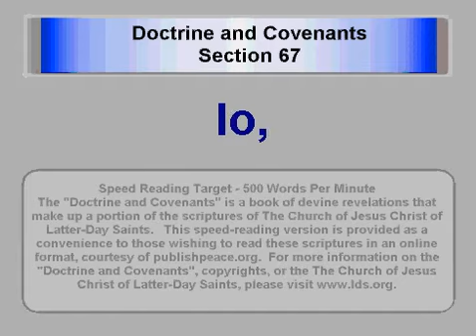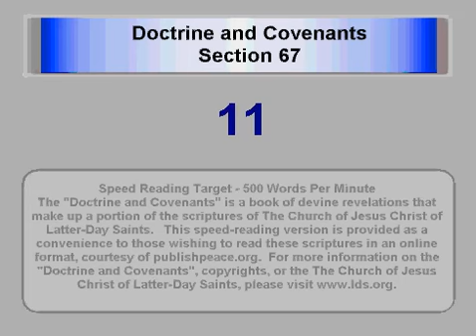LDS D&C 67 - Doctrine and Covenants Section 67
This is section 67 of the Doctrine and Covenants of the Church of Jesus Christ of Latter-Day Saints (also known as the Mormon Church).
THE
DOCTRINE AND COVENANTS
OF THE CHURCH OF JESUS CHRIST OF LATTER-DAY SAINTS
SECTION 67
Revelation given through Joseph Smith the Prophet, at Hiram, Ohio, November 1831. HC 1: 224225. The occasion was that of a special conference, and the publication of the revelations already received from the Lord through the Prophet was considered and acted upon. See heading to Section 1. It was decided that Oliver Cowdery and John Whitmer should take the manuscripts of the revelations to Independence, where W. W. Phelps would publish them as the Book of Commandments. Many of the brethren bore solemn testimony that the revelations then compiled for publication were verily true, as was witnessed by the Holy Ghost shed forth upon them. The Prophet records that after the revelation known as Section 1 had been received, some negative conversation was had concerning the language used in the revelations. The present revelation followed.
13, The Lord hears the prayers and watches over his elders; 49, He challenges the wisest person to duplicate the least of his revelations; 1014, Faithful elders shall be quickened by the Spirit and see the face of God.
  1 Behold and hearken, O ye elders of my church, who have assembled yourselves together, whose prayers I have heard, and whose hearts I know, and whose desires have come up before me.
  2 Behold and lo, mine eyes are upon you, and the heavens and the earth are in mine hands, and the riches of eternity are mine to give.
  3 Ye endeavored to believe that ye should receive the blessing which was offered unto you; but behold, verily I say unto you there were fears in your hearts, and verily this is the reason that ye did not receive.
  4 And now I, the Lord, give unto you a testimony of the truth of these commandments which are lying before you.
  5 Your eyes have been upon my servant Joseph Smith, Jun., and his language you have known, and his imperfections you have known; and you have sought in your hearts knowledge that you might express beyond his language; this you also know.
  6 Now, seek ye out of the Book of Commandments, even the least that is among them, and appoint him that is the most wise among you;
  7 Or, if there be any among you that shall make one like unto it, then ye are justified in saying that ye do not know that they are true;
  8 But if ye cannot make one like unto it, ye are under condemnation if ye do not bear record that they are true.
  9 For ye know that there is no unrighteousness in them, and that which is righteous cometh down from above, from the Father of lights.
  10 And again, verily I say unto you that it is your privilege, and a promise I give unto you that have been ordained unto this ministry, that inasmuch as you strip yourselves from jealousies and fears, and humble yourselves before me, for ye are not sufficiently humble, the veil shall be rent and you shall see me and know that I am—not with the carnal neither natural mind, but with the spiritual.
  11 For no man has seen God at any time in the flesh, except quickened by the Spirit of God.
  12 Neither can any natural man abide the presence of God, neither after the carnal mind.
  13 Ye are not able to abide the presence of God now, neither the ministering of angels; wherefore, continue in patience until ye are perfected.
  14 Let not your minds turn back; and when ye are worthy, in mine own due time, ye shall see and know that which was conferred upon you by the hands of my servant Joseph Smith, Jun. Amen.